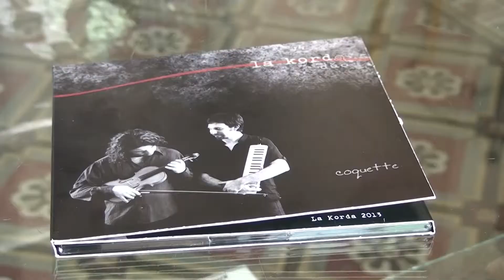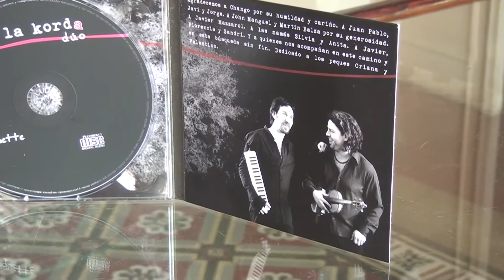INVITACION A PRESENTACION DE LA KORDA NOTA A CLAUDIA AGUINALDO